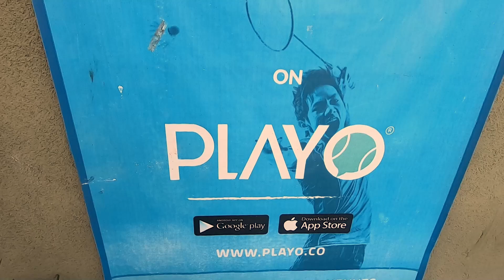Overarm Box Cricket Tournament | Night Tennis Box Cricket | Cricket League | Indian Tennis Cricket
Hello Friends , recently we played one Overarm box cricket tournament in Bangalore.We played with  4 team and each match is 8 overs.So I hope you like our box cricket match .

For Editing                :  Filmora Software